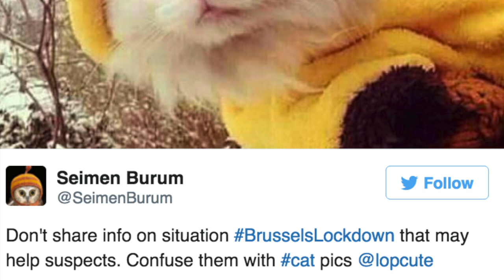Belgians tweet photos of cats during city-wide lockdown